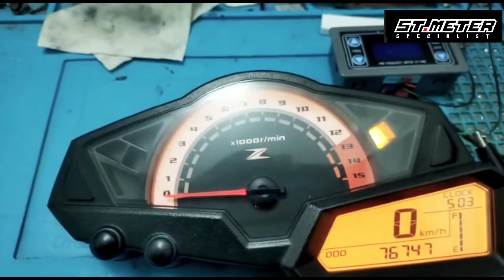Instrument Cluster Meter Speedometer Kawasaki Z250 Untuk Dijual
b) Ebay